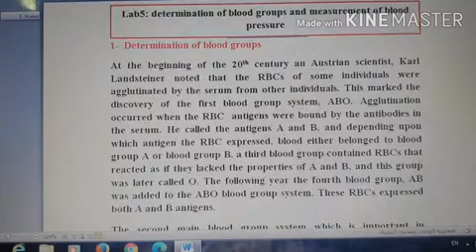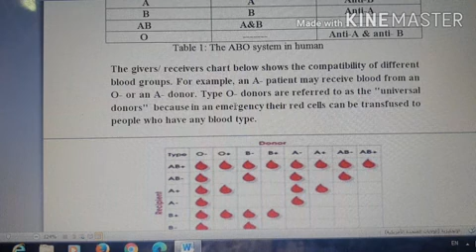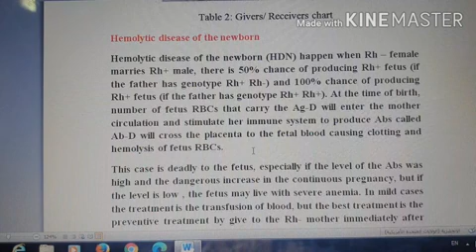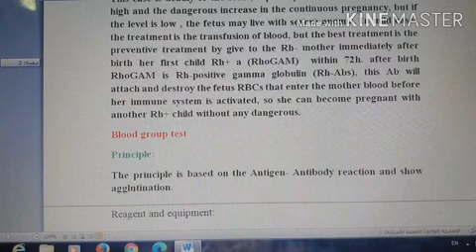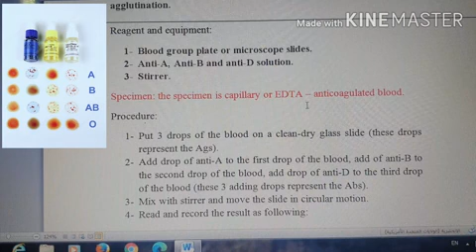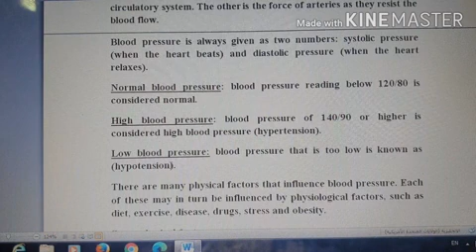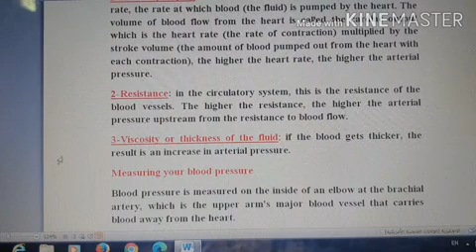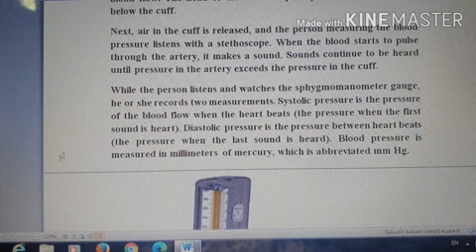Lab : Animal physiology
Lab 5: Blood groups & Blood pressure